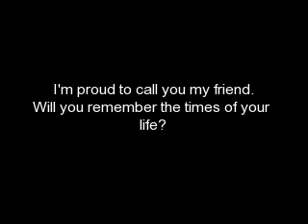Do you remember?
The Dohertys Wedding